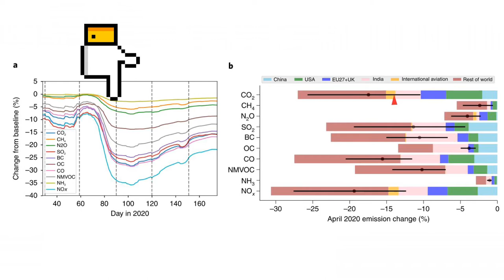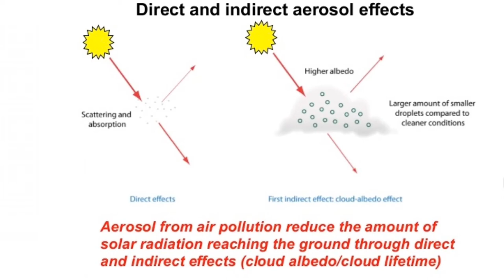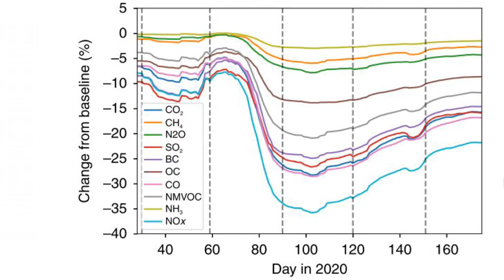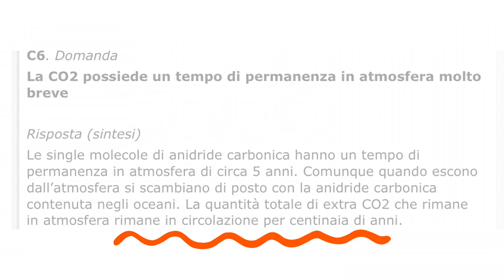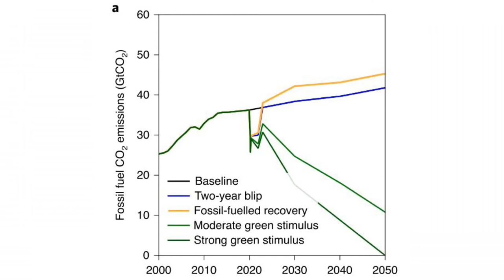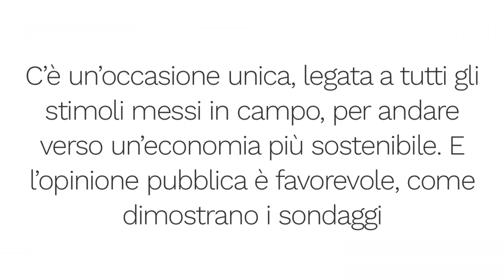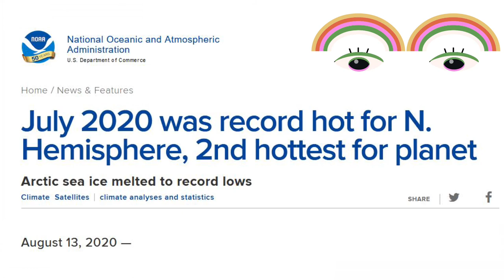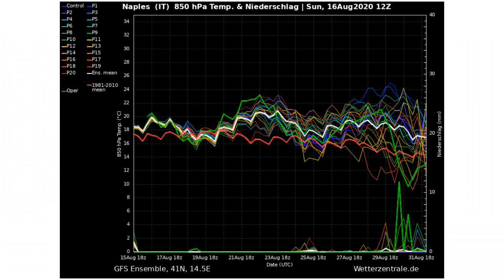Cambiamento climatico e pandemia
Pur in periodo vacanziero, non ho voluto far mancare una nuova pillola, oggi dedicata all'influenza dei provvedimenti collegati alla pandemia da Coronavirus sull'entità dei cambiamenti climatici. Di questo aspetto avevo già accennato in una pillola precedente, quando eravamo in pieno lockdown, evidenziando che non dovevamo attenderci chissà quali variazioni. Uno studio da poco uscito su Nature Climate Change ne spiega meglio il motivo, e ne evidenzieremo qui i contenuti. Frattanto le emissioni di CO2 continuano ad aumentare come sempre, e le temperature anche , almeno a livello globale. In Italia, invece, giugno è stato più fresco della media trentennale recente ma, come vedremo, l’estate rimane più calda della media anche da noi. Le conclusioni di tutto ciò le lascio al video ma le riassumo qui con una frase: è sempre di più il momento di agire verso una rivoluzione ecologica.